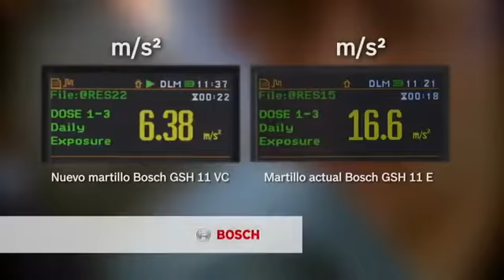Kladivo sekací Bosch GSH 11 VC Professional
Nejlepší poměr výkonu a hmotnosti díky 1 700W motoru a energii příklepu 23 J při hmotnosti pouze 11,4 kg (podle EPTA)
Nepatrné vibrace pouze 8 m/s² díky oddělené hlavní a postranní rukojeti a optimalizovanému příklepovému mechanismu, který minimalizuje vibrace tam, kde vznikají